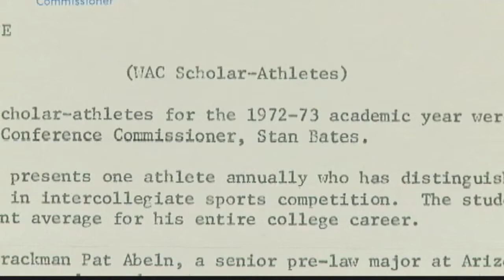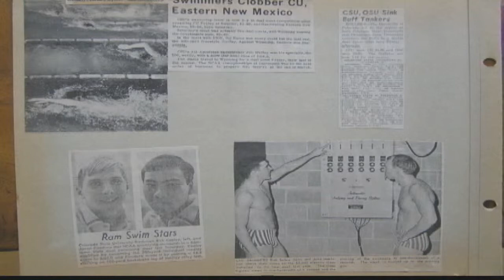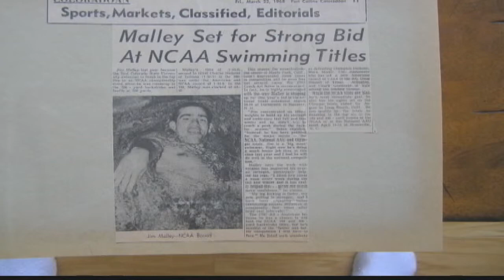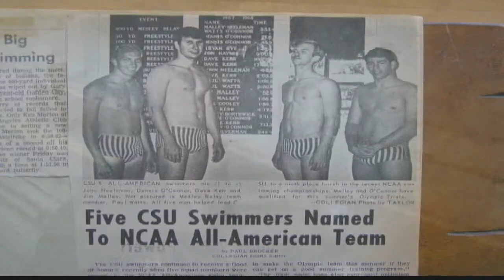Colorado State University Hall Of Fame Video 2012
The Class of 2012:
Harvey Achziger - Football
Chris Adsit - Track & Field
Jill (Johnson) Bedard - Volleyball
Jim Malley - Swimming
Kevin McDougal - Football
Damon Washington - Football